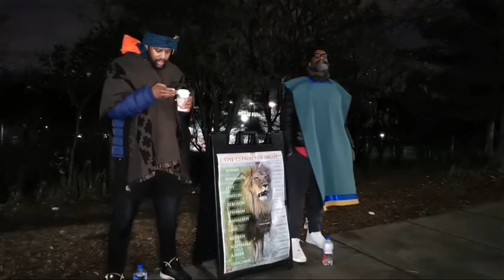GMS TORONTO LIVE SHOW DEC 9 2023